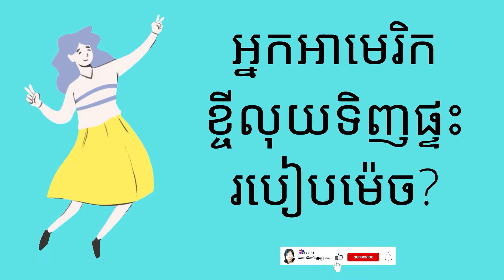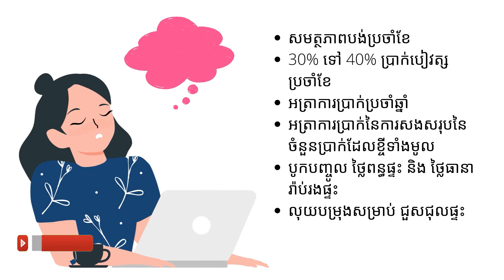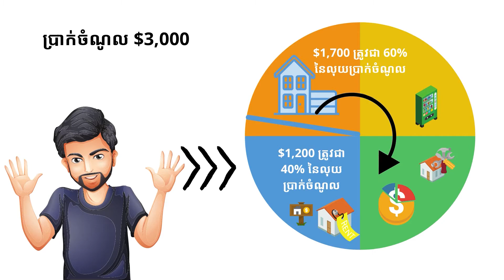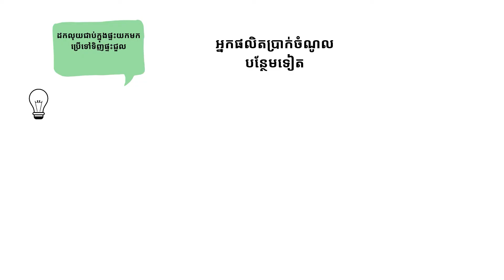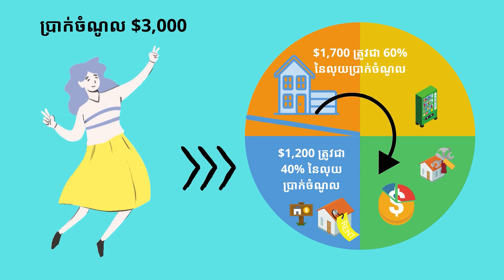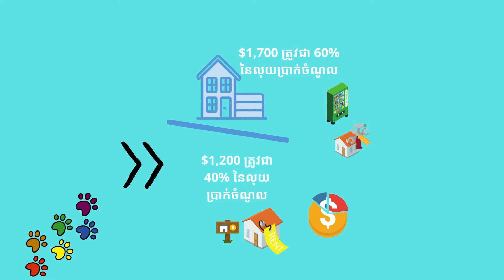ការផ្តល់ប្រាក់កម្ចីទិញផ្ទះនៅអាមេរិក | home lending in America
គិតសិន
កត្តាទី 1: មានលុយគ្រប់គ្រាន់បង់ឬអត់
កត្តាទី 2: ដឹងថាធនាគារឬស្ថាប័នណាត្រូវខ្ចី
កត្តាទី 3: ដឹងពីតម្លៃផ្ទះដែលចង់បាន
កត្តាទី 4: ដឹងពីតំបន់ដែលចង់រស់នៅឬក៏ចង់វិនិយោគក្នុងការទិញផ្ទះជួល
កត្តាទី 5: ត្រៀមឯកសារ
Think first
Factor 1: Have enough money to pay or not
Factor 2: Know which bank or institution to borrow
Factor 3: Know the desired house price
Fact 4: Know the area you want to live or want to invest in buying a house for rent
Factor 5: Prepare documents

ការបដិសេធ៖
ខ្ញុំមិនមែនជាគណនេយ្យករសាធារណៈ, មេធាវី, ភ្នាក់ងារធានារ៉ាប់រង, អ្នកផ្តល់ប្រាក់កម្ចី
អ្នកអោយខ្ចីលុយឬបុគ្គលិករដ្ឋាភិបាល ឬអ្នកផ្តល់ប្រឹក្សាហិរញ្ញវត្ថុទេ។មាតិកានៅក្នុងវីដេអូទាំងនេះនឹងមិនត្រូវបានបកស្រាយថាជាពន្ធ, ច្បាប់, ការធានារ៉ាប់រង, ដំបូន្មានហិរញ្ញវត្ថុ, ឬអនុសាសន៍វិនិយោគផ្សេងទៀត ឬផ្តល់ប្រឹក្សាដំបូន្មានការបញ្ជាទិញឬ បញ្ជាលក់ភាគហ៊ុន។ មាតិកានៅក្នុងវីដេអូទាំងនេះអាចហួសសម័យឬ
មិនត្រឹមត្រូវ។ខ្ញុំមិនទទួលខុសត្រូវ ចំពោះ ការសម្រេចចិត្តណាមួយរបស់បងប្អូនទេ។ បងប្អូន
ត្រូវបានលើកទឹកចិត្តឱ្យស្វែងរក ទីប្រឹក្សាហិរញ្ញវត្ថុផ្ទាល់ខ្លួនសម្រាប់ ការសម្រេច ចិត្តណាមួយដែលទាក់ទងនឹងហិរញ្ញវត្ថុរបស់បងប្អូន។